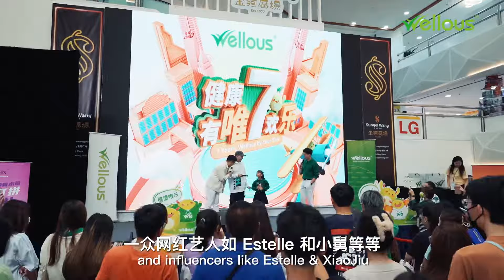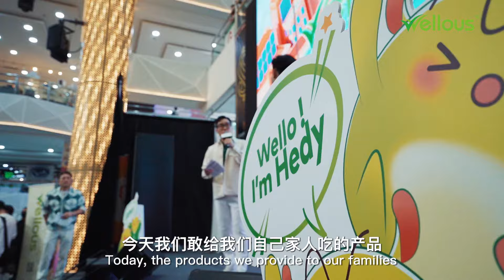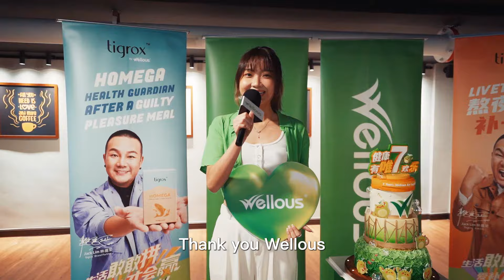🥳🎉欢庆Wellous 7周年！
🙌🏻 感谢大家在这个特别的月份，和我们一起庆祝了 Wellous 7周年！🥳🥳 Wellous 7岁啦！

🤪 回首那天，我们在金河商场举办了一场盛大的庆典，🙏🏻感谢所有出席和为Wellous站台的大家。当天气氛燃炸了现场，画面依然历历在目！赶快看看影片有你吗？

小乐编代表Wellous，感谢大家陪我们一起走过了7年的旅程，见证了我们的成长。你们的支持不断鼓舞我们向前迈进，你们的信任也让我们更加有信心，迎接未来的💪🏻挑战！

我们会持续引领健康新时代，并致力坚守 🍀【科技养生，传统创新，极致品质】的理念，为大家努力不懈地研发出高质的产品！😁
想了解Wellous 更多？